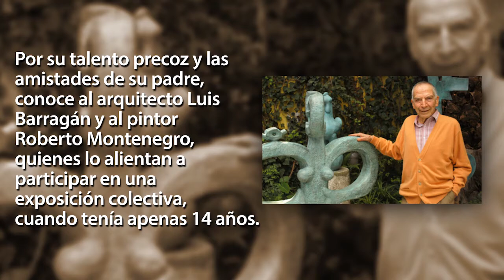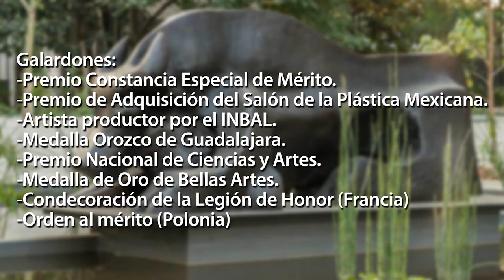Efeméride. Juan Soriano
Artista en todo el sentido de la palabra, Juan Soriano murió el 10 de febrero de 2006, a la edad de 85 años.